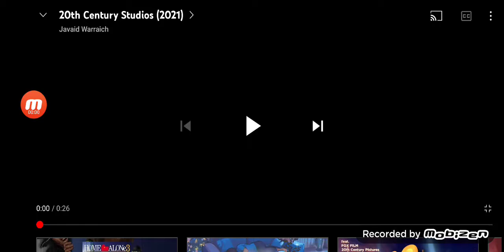20th Century Studios/TSG Entertainment (2021)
Taken From Boy Onward on DVD